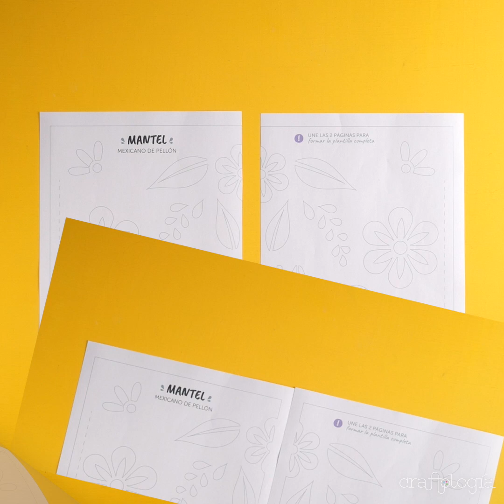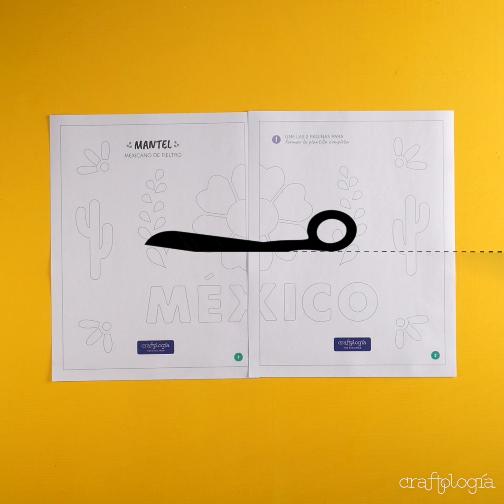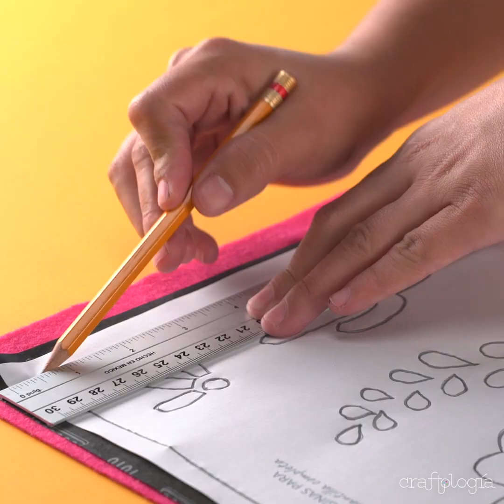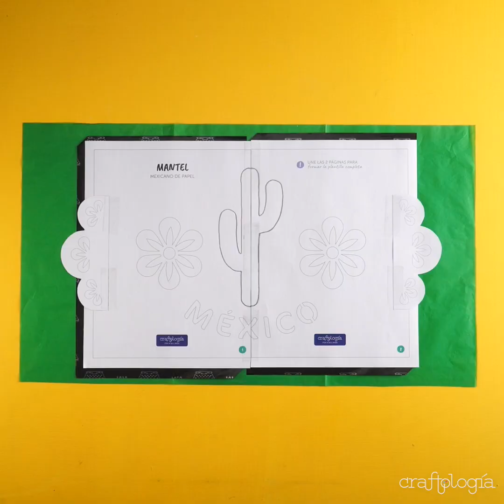Manteles mexicanos con papel y tela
Las decoraciones para las fiestas patrias no siempre tienen que ser costosas y estos tres manteles mexicanos son ideales para darle un toque más colorido a las mesas mexicanas. Sigue el paso a paso para que aprendas cómo hacer manteles mexicanos con materiales distintos: pellón, fieltro, papel china.